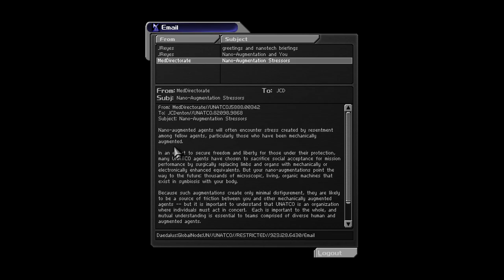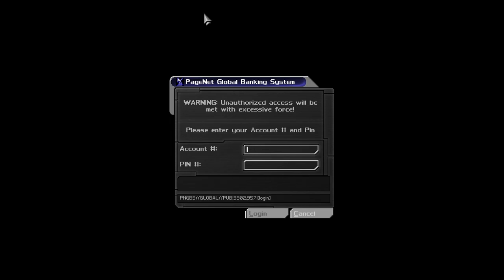Deus Ex - Episode 2